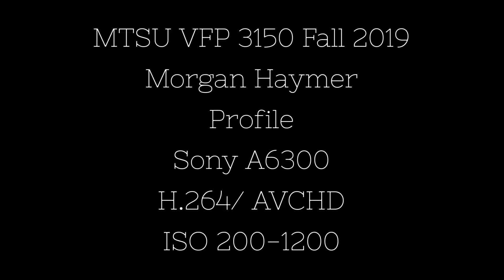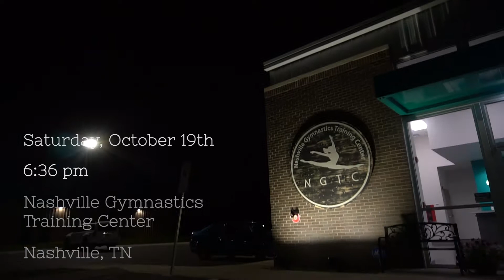Haymer M F19 Profile